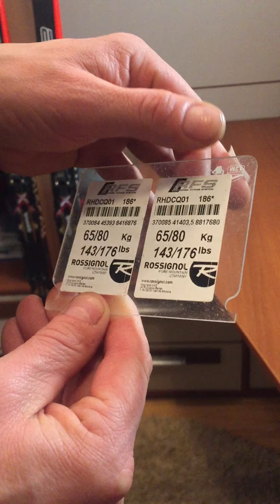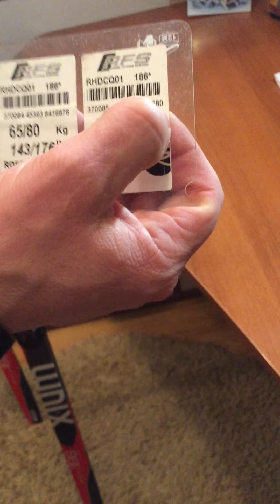Россиньёл X-IUM мои лыжи.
Рассказ о моих лыжах и небольшой их обзор.